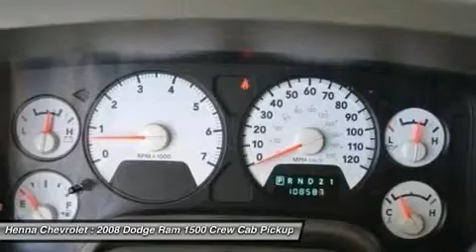2008 DODGE RAM 1500 Austin, TX 8G132106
2008 DODGE RAM 1500 Austin, TX
Stock# 8G132106
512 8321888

Henna Chevrolet
8805 North IH-35

HEMI 5.7L V8. You'll be hard pressed to find a better truck than this rugged 2008 Dodge Ram 1500. J.D. Power and Associates gave the 2008 Ram 1500 5 out of 5 Power Circles for Overall Initial Quality Design. You know, you see people driving these and wonder to yourself... what do they do for a living...?  Now you can be the catalyst for someone ELSE's daydream. Drive in confidence and with pride knowing some other driver is envying you and your high-octane ride. New Car Test Drive said it  ...offers big power and big capabilities. It's responsive and comfortable as an every day driver and it's ready to do some serious work when called upon. Ram's distinctive styling makes it stand out in a rapidly improving field...  Visit our virtual showroom 24/7 @ hennachevrolet.com.